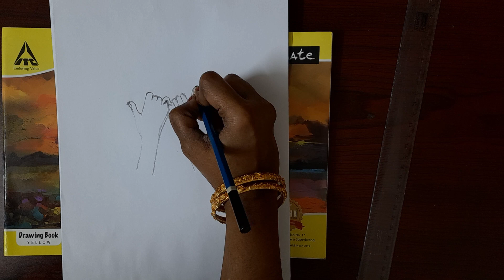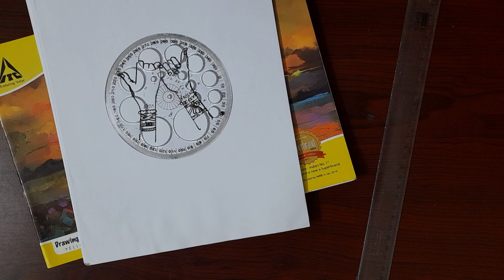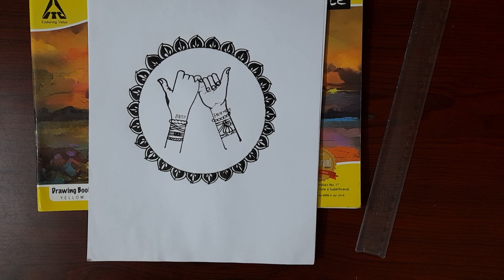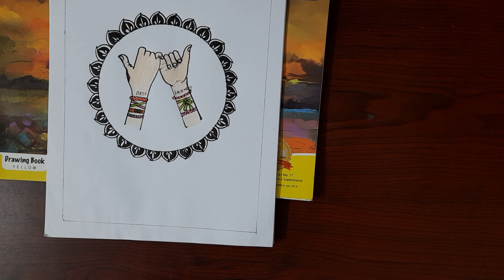Friendship day drawing